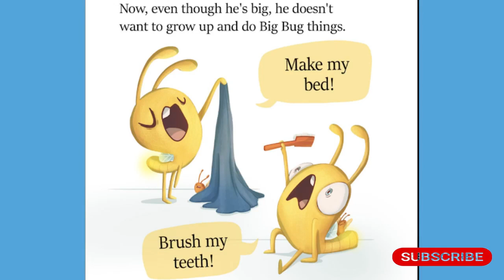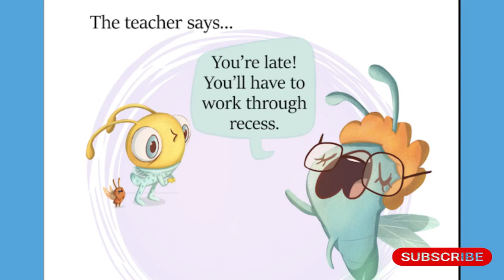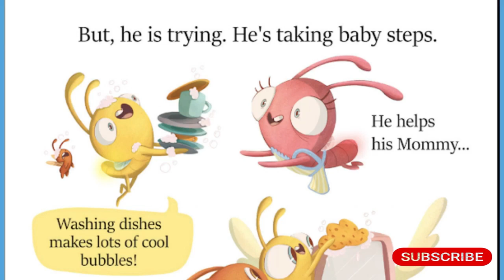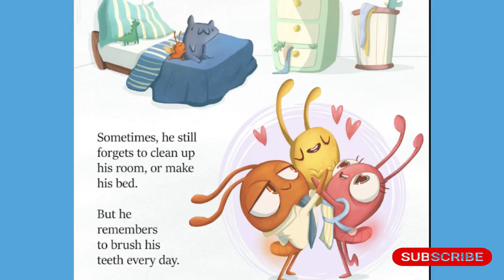It's Not Easy Being A Lazy Bug / Kids Book Read Aloud / Read aloud books for children Bedtime Story